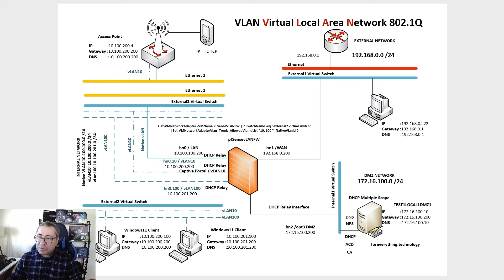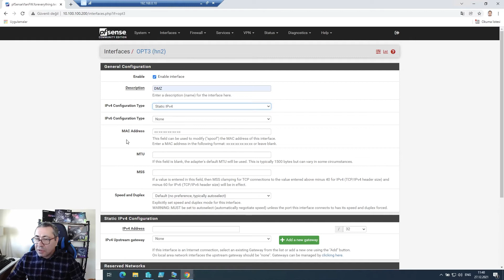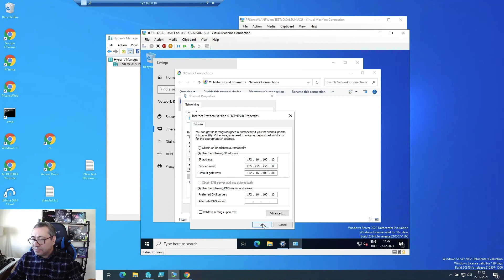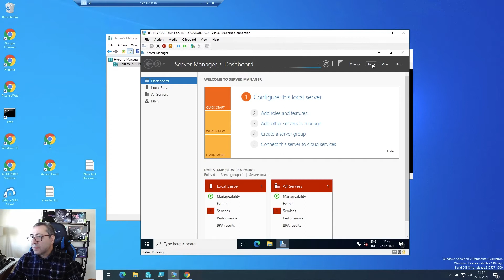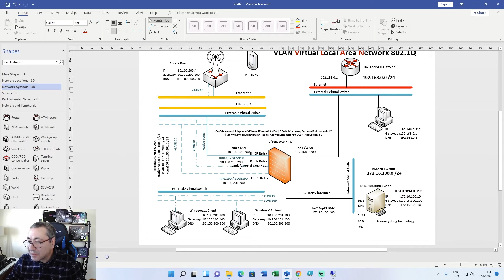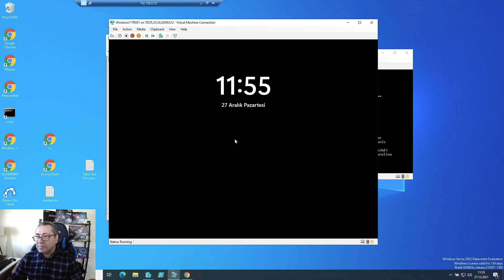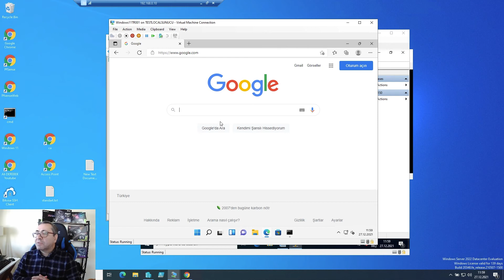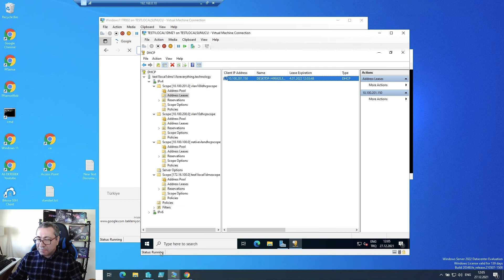VLAN Network Yapısında Microsoft DHCP Server Multiple Scope ve pfSense DHCP Relay Kullanımı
Microsoft Windows Server 2022 Datacenter Hyper-V ve PFSense Üzerinde VLAN ( Virtual Local Area Network) Oluşturulan Network Yapısında PFSense Üzerine DMZ Network'ü Eklenmiş ve DMZ network'ünde Çalıştırılan Microsoft  DHCP Server Kullanılarak  LAN , VLAN10 ve VLAN100 Networkleri' ne Multiple DHCP Scope ve PFsense Üzerinde DHCP Relay tanımlanarak IP Yonetimi Yapılması Anlatılmıştır.
0:00      VLAN Network Yapısının Anlatımı
0:41      PFSenseVLANFW Virtual Machine (VM) 'nin Shutdown Yapılması
0:50      TEST1LOCAL1DMZ1 VM' nin   Virtual Switch ve IP Ayarlarının Kontrol Edilmesi
1:13      PFSenseVLANFW VM Settings
1:22      PFSenseVLANFW VM Settings / Add Hardware  / Network Adapter / Add İşlemi
1:35      PFSenseVLANFW VM Start Edilmesi
2:36      pfSense Web Arayüzüne Bağlanılması
2:55      Interfaces / Assignments / Add İşlemi
3:18      Interfaces / OPT3 Seçimi ve DMZ Interface' nin Enable Edilmesi İşlemi
3:38      Interfaces / DMZ IP adresinin Tanımlanması
4:29      Firewall / Rules / DMZ Network Erişimi İçin Firewall Kuralı Tanımlanması
5:30      TEST1LOCAL1DMZ1 VM' nin  Network Erişiminin Kontrol Edilmesi
6:26      TEST1LOCAL1DMZ1 VM' nin Firewall Loglarından Network Erişim Kontrolü
6:58      PFSenseVLANFW VM Console Üzerinden Interface Kontrolü
9:23      Microsoft Active DHCP Server Üzerinde Multiple Scope Tanımlanması
9:23      TEST1LOCAL1DMZ1 VM / Tools / DHCP
9:49      DHCP /IPv4 / New Scope   LAN Network' üne ( 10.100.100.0/24) Scope Tanımlanması
11:48    DHCP /IPv4 / New Scope   VLAN10 Network' üne ( 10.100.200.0/24) Scope Tanımlanması
13:09    DHCP /IPv4 / New Scope   VLAN100 Network' üne ( 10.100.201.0/24) Scope Tanımlanması
14:41    PFSenseVLANFW VM / Services / DHCP Relay İşlemi
14:59    PFSenseVLANFW VM / Services / DHCP Relay / Interface(s) Seçim İşlemi
16:04    Windows11TR001 VM 'in VLAN10 Network' ünde Olduğunun Kontrolü
17:23    Windows11TR001 VM / IPv4 adresinin DHCP Olarak  Yapılandırılması
17:37    Windows11TR001 VM 'in DHCP Server' dan IP Aldığının Kontrolü
18:16    TEST1LOCAL1DMZ1 VM  / Tools / DHCP/ vlan10dhcpscope
18:47    Windows11TR001 VM 'in Network Erişim Kontrolü
19:29    Windows11TR002 VM 'in VLAN100 Network' ünde Olduğunun Kontrolü
20:43    Windows11TR002 VM / IPv4 adresinin DHCP Olarak  Yapılandırılması
21:15    Windows11TR002 VM 'in DHCP Server' dan IP Aldığının Kontrolü
21:45    TEST1LOCAL1DMZ1 VM  / Tools / DHCP/ vlan100dhcpscope